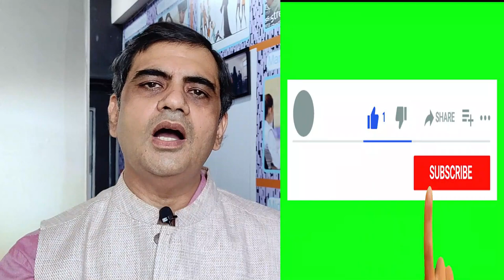What is graphology?ग्राफोलॉजी क्या है?हम ग्राफोलॉजी के साथ अपने भविष्य को कैसे बदल सकते हैं